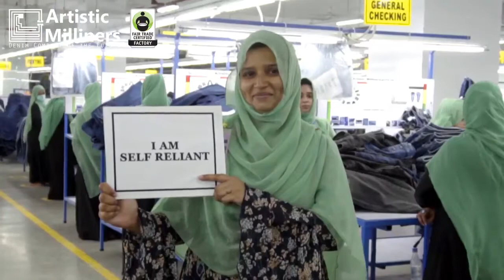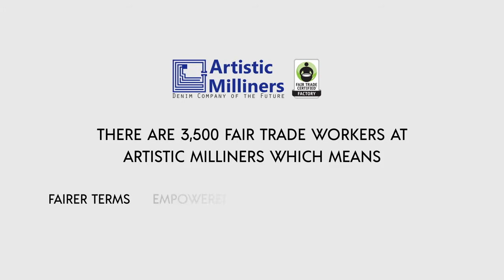Fair Trade Certified Factory